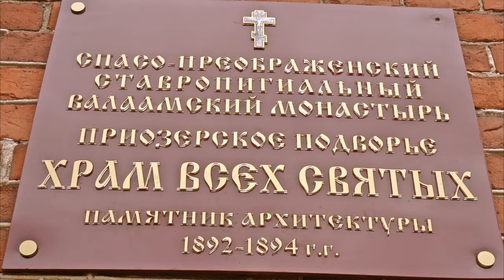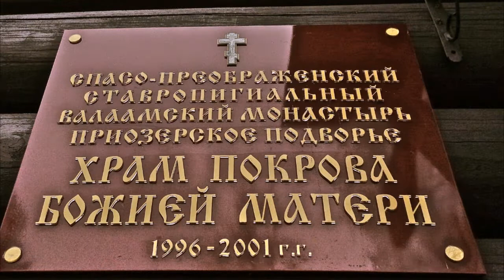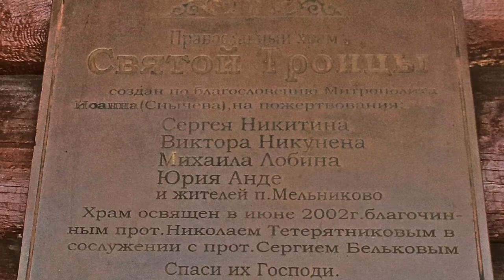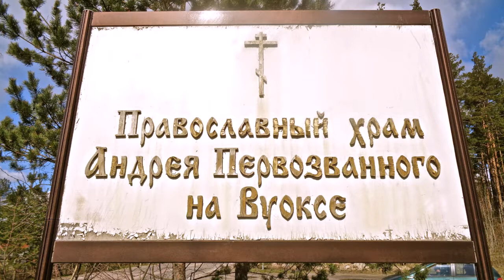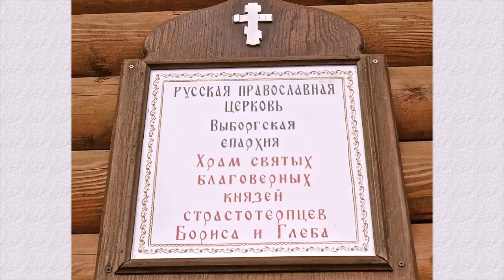Приозерский район.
Храмы и церкви России.